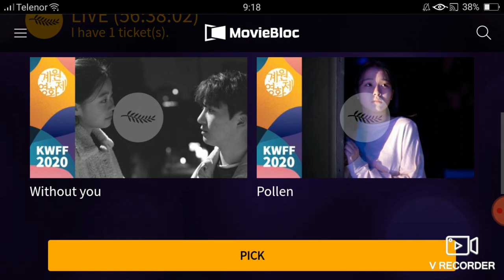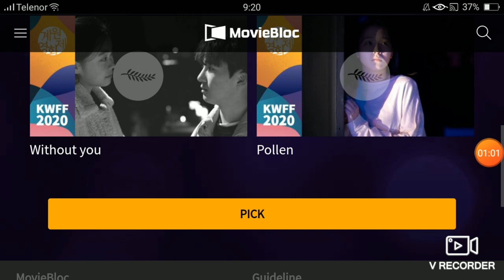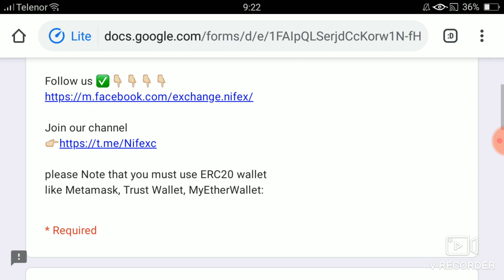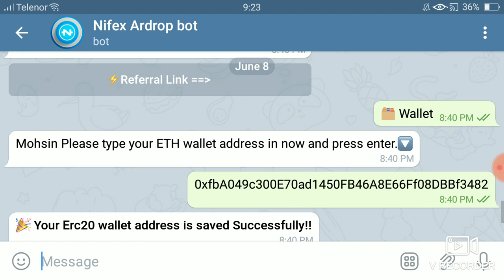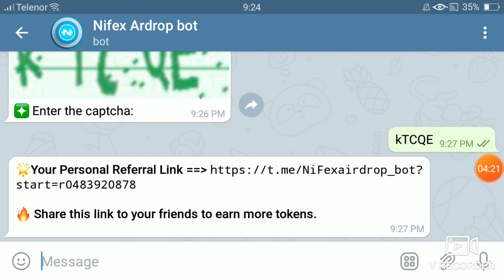5000000 MLB Listed binance | Movie Bloc 9260$ Airdrop | Nifex 250 NIX Airdrop | Genuine airdrop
Movie Bloc